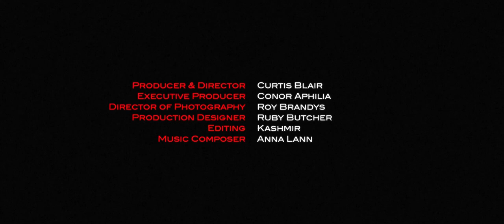The unseen side of kink at London techno fetish event Klub Verboten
On International Fetish Day, Curtis Blair explores the unseen side of kink through the inner circle of techno fetish event, Klub Verboten

The London kink scene is in the grip of a seminal shift, and with the growing emergence of underground events that serve as safe spaces within the community, the British capital is feeding an ever-expanding interest in BDSM – led by LGBTQ+ techno fetish night, Klub Verboten. Dispelling misconceptions about kink against a backdrop of throbbing techno and ‘harsh noise’, the 1600 capacity event is about creating a space in which consent is explicit, and sensuality and sexuality can be explored without judgement...read more